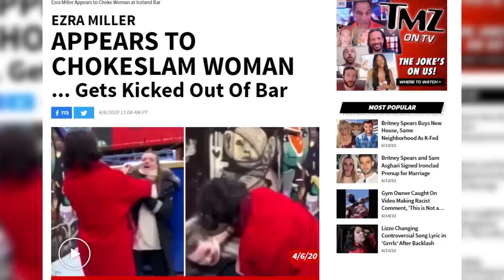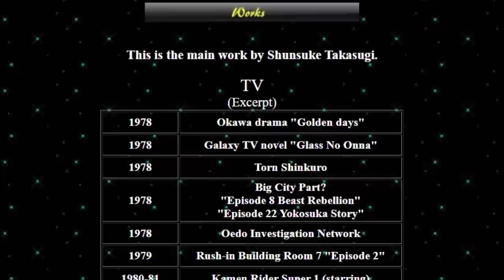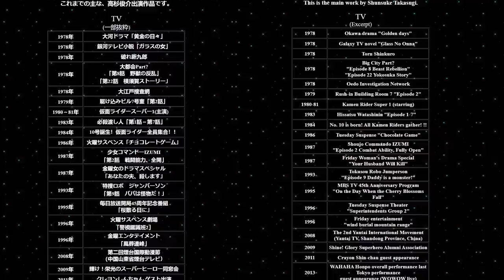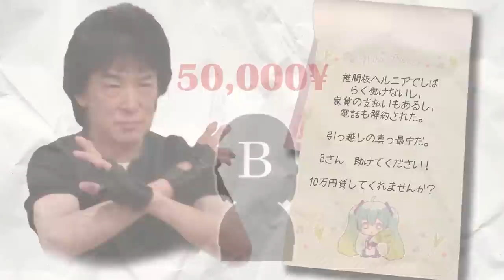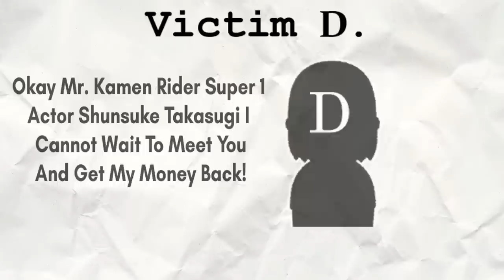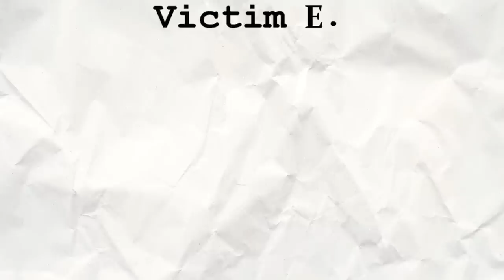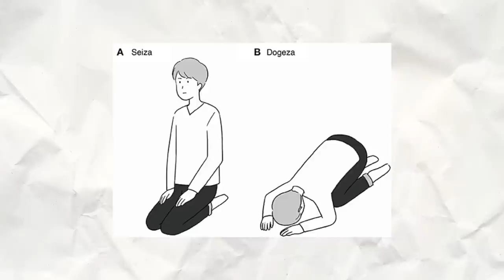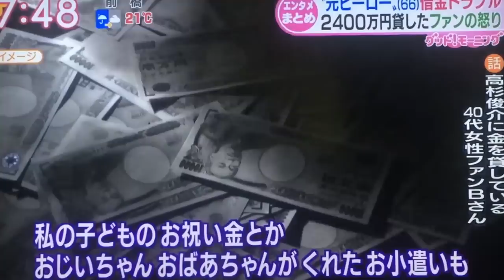The Story of Shunsuke Takasugi and the Stolen Belt | Kamen Rider Super-1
The disappearance and lies of a Kamen Rider actor.

Written by Liz

Edited by Ferbus